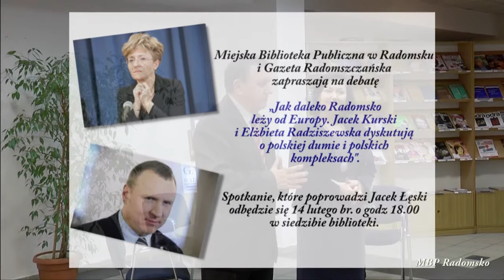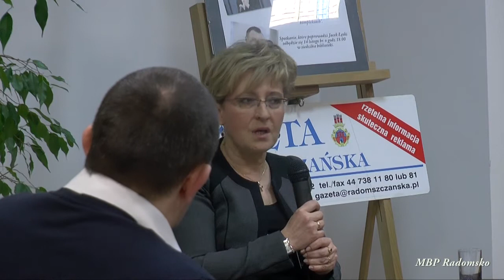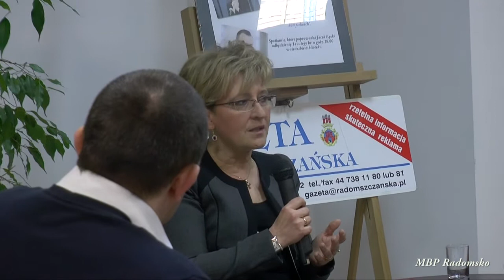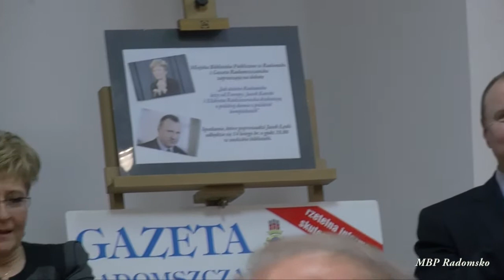Debata Elżbiety Radziszewskiej i Jacka Kurskiego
"Jak daleko Radomsko leży od Europy. Jacek Kurski i Elżbieta Radziszewska dyskutują o polskiej dumie i polskich kompleksach" - to temat debaty która odbyła się 14 lutego 2014 roku w siedzibie biblioteki w Radomsku posłanki PO Elżbiety Radziszewskiej i posła do Parlamentu Europejskiego Jacka Kurskiego.Debata powstała z inicjatywy Miejskiej Biblioteki Publicznej w Radomsku i Gazety Radomszczańskiej którą poprowadził Jacek Łęski.